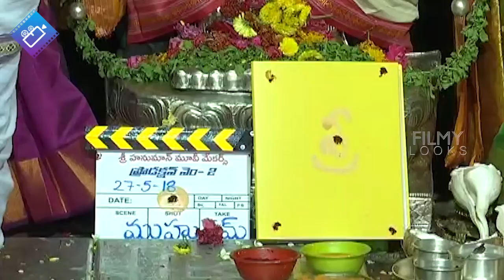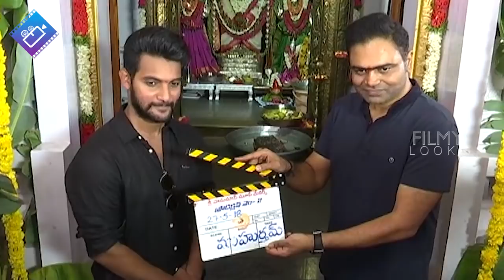Aadi New Movie Opening | Latest Telugu Movie Updates | filmylooks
Aadi New Movie Opening Latest Telugu Movie Updates